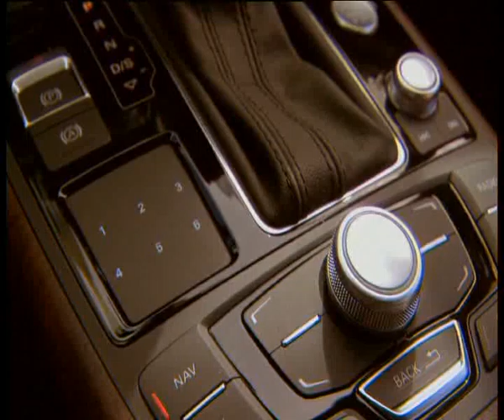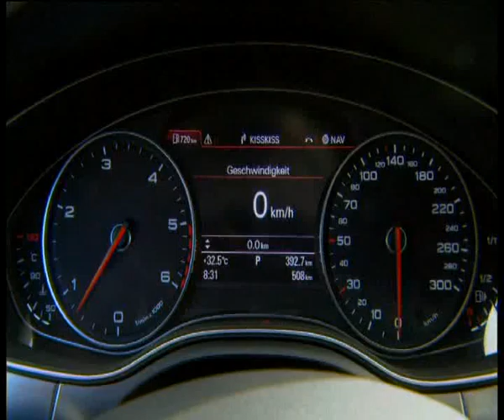Audi A7 Sportback video 12